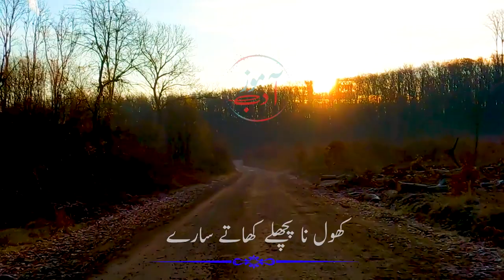Punjabi Poetry | Athru Tara Ho Sakda A | Punjabi Shayari | Punjabi Emotional Poetry | Adab Aamoz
poetry pics in urdu
urdu shayari downloading
urdu sher
urdu shayari photo
urdu shayari picture
urdu poetry photo
sufism poetry in urdu
picture poetry in urdu
poetry for pics in urdu
poetry pics
urdu poetry for pictures
urdu shayari for pics
shayari pic urdu
poetry on pics in urdu
iqbal poems
urdu poetry copy
islamic dua poetry in urdu
allama iqbal poetry in urdu
urdu poetry friends
beautiful poetry in urdu for love
shayari poetry
sad poetry in urdu
heart touching love poetry in urdu
sad poetries
sad 2 line urdu poetry
urdu poetry 2line
urdu poetry
best sad poetry in urdu
quran poetry in urdu
love urdu ghazal
true love poetry in urdu
best poetry in urdu for love
best short poetry in urdu
best poetry in urdu about life
poetry in urdu for love
urdu poetry in english translation
urdu love poetry in english
poetry on beauty in urdu
sad poetry in english urdu
tehzeeb hafi poetry in urdu
best urdu poetry books
urdu shayari
best shayari in urdu
shero shayari love in urdu
urdu poetry in urdu
urdu shayri
shair o shairi urdu